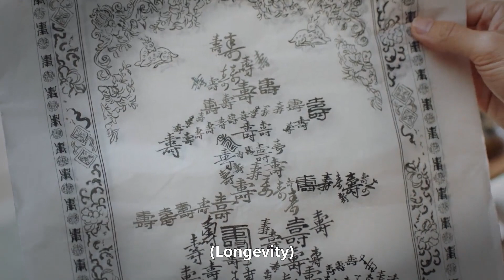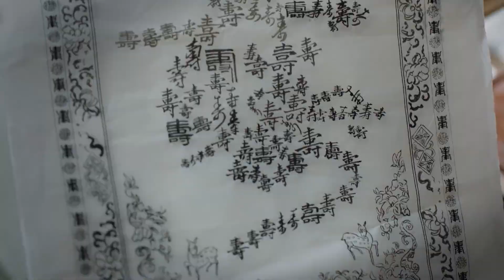♥️醋精侯爷一听到情敌的名字就变了脸色，小娇妻一眼看穿连忙哄夫，贴身射箭超甜蜜！【锦心似玉 The Sword and the Brocade】钟汉良 谭松韵